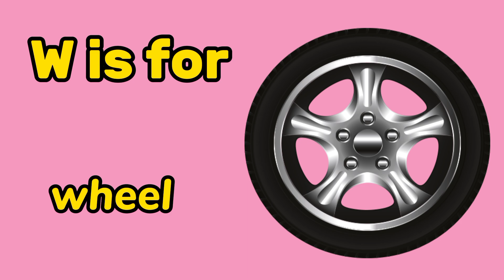W word vocabulary for kids